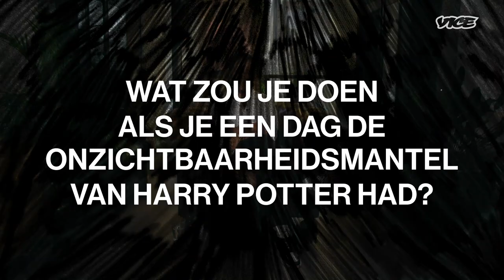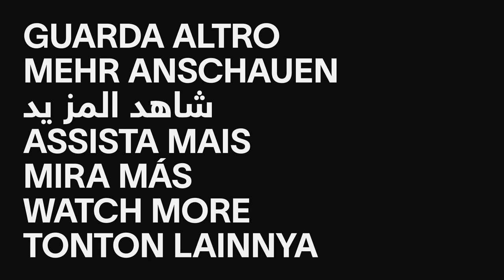Quinty Misiedjan | Het VICE Interview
In deze editie van Het VICE Interview spreken we vlogger Quinty Misiedjan over stedelingen tijdens een apocalyps en de lol van baby's die tuimelen.

Meer van Quinty Misiedjan? Check